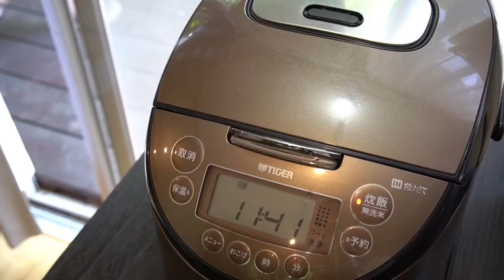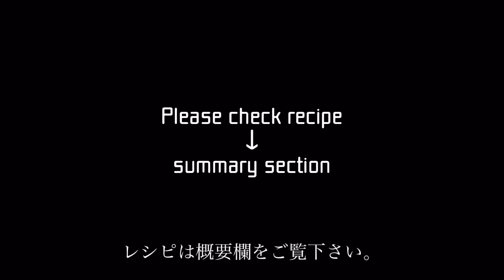チャーシュー丼(No music)炊飯器とフライパンで作る焼豚レシピ。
今回の動画ではフライパンと炊飯器で作る焼豚のレシピと焼豚を使ってチャーシュー丼を作ります。

【材料】
豚バラ肉ブロック　400g前後
凧糸

水　　　　　　　300cc
上白糖　　　　　20g
濃口醤油　　　　50cc
みりん　　　　　40cc
料理酒　　　　　40cc
ローリエ　　　　1枚
ネギの青い部分　適量
おろしニンニク　適量
おろし生姜　　　適量

【どんぶり】
焼豚
ごはん
白髪ネギ　　お好みで
きざみのり　お好みで

豚バラ肉を竹串で数カ所刺して、味が染みやすくします。
肉を丸めて凧糸で縛ります。

オーリーブオイルを敷いて温めたフライパンで豚肉の表面を焼きます。
脂身から焼いていきます。
肉の表面全体に綺麗な焼き色がついたら火を止めます。

炊飯器に材料を入れて、豚肉を入れて落とし蓋をします。
炊飯器に入れて炊飯スイッチを押します。
調理している間に茹で卵を作ります。
肉が炊き上がったら、茹で卵を入れて、もう一度炊飯スイッチを押します。

タッパーにタレも一緒に入れて漬けたまま冷まします。
粗熱がとれたら冷蔵庫に入れます。
冷めて固まった脂は取り除きます。
凧糸を外して完成です。

切ってご飯に盛り付けて、タレをかけたらチャーシュー丼の完成です。
お好みで白髪ネギときざみのりを添えて下さい。

この料理のレシピを書いたブログはこちら